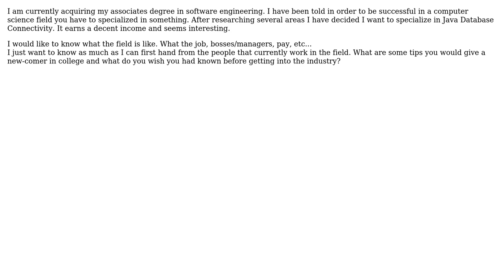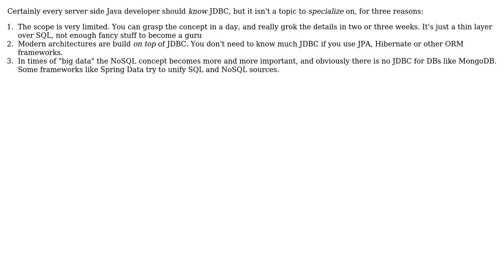Software Engineering: I am new to programming and I am interested in jdbc - Tips and Advice needed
With thanks & praise to God, and with thanks to the many people who have made this project possible! | Content (except music & images) licensed under CC BY-SA | Music | Images & others | With thanks to user Newbie_JDBC_2013 user Landei user Jake Woods and the Stack Exchange Network Trademarks are property of their respective owners. You are responsible for your own actions.